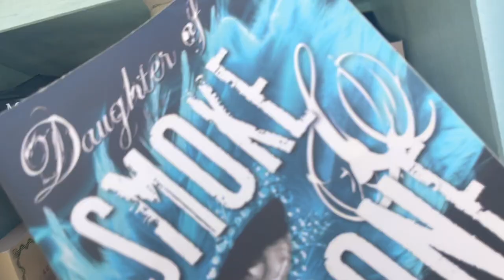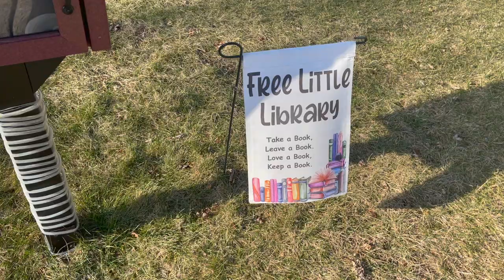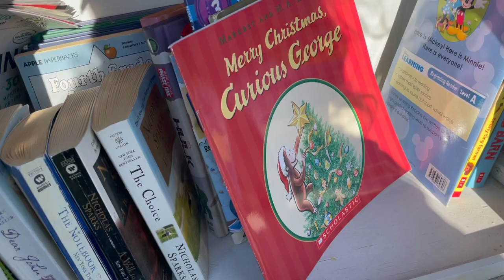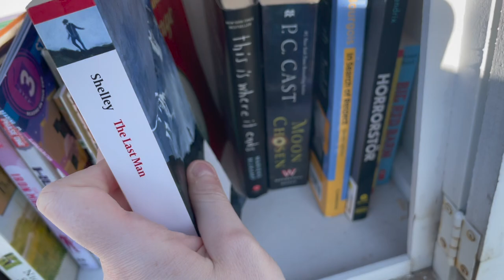End of the Year BOOK UNHAUL 2021 🎉 | Donating Books to Little Free Libraries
Hi again BookTube! Thanks for stopping by my channel. I hope that Quiet Calm Books can provide you with a safe space to talk and think about the literature that you love.

Happy New Year! In today’s video, I’ll be unhauling books that I rated three stars or less or that I no longer plan to read so I can start fresh in 2022. Join me on a tour of some Little Free Libraries in my area as I unhaul and donate books!

Copyright-free Music Credits:

🎄 Winter Lofi Holiday Mix 2021 ⛄ No Copyright Lofi Christmas Playlist 2021 🎅 Lofi Christmas Beats by lofigeek